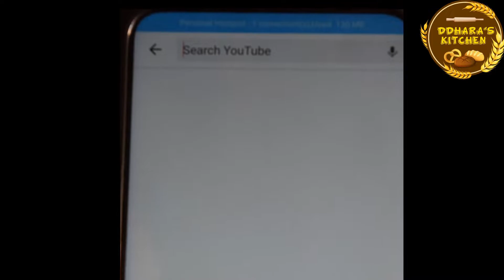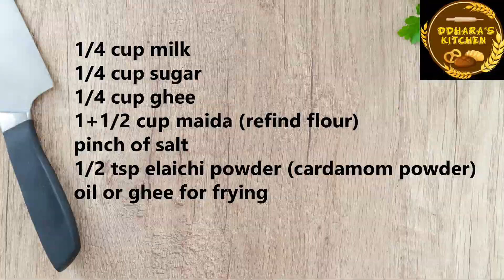sweet shakarpara recipe| sweet shakkar para recipe| diwali snacks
आप सभी को दिवाली की शुभकामनायें |
दिवाली के फरसाण , ड्राई स्नेक्स नाश्ते और मिठाईया मैं आपसे शेयर कर रही हु बहुत ही आसान झटपट और कम सामान में बनी दिवाली रेसिपीज। तो आप भी बनाए और कैसी बनी ये कम्नेट कर जरूर बताये।